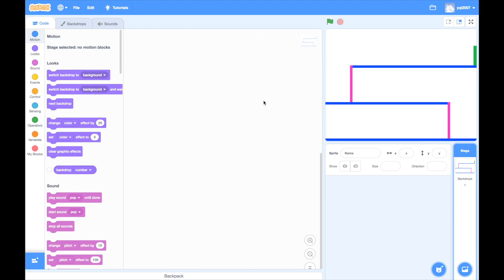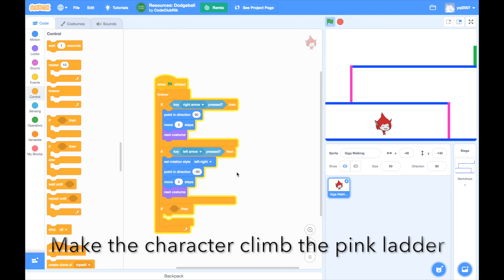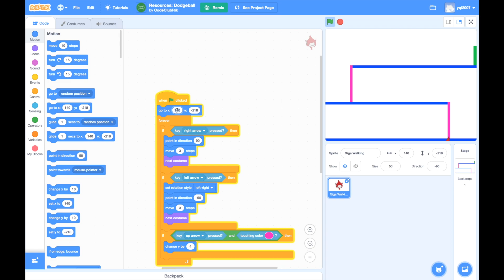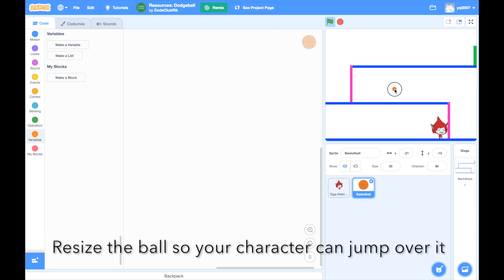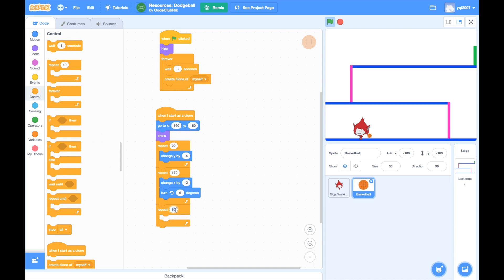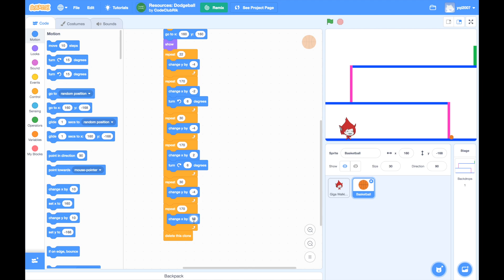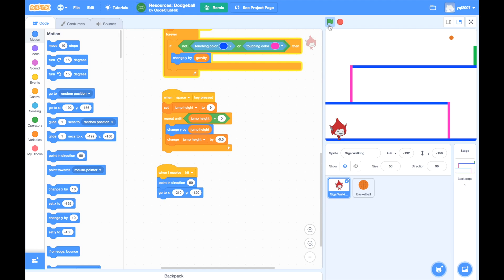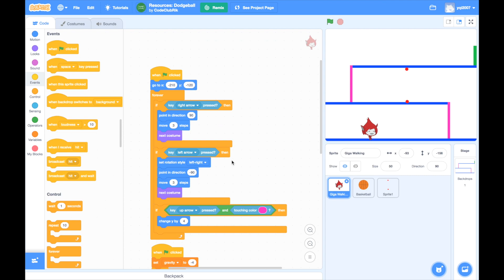M2P2 Dodgeball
By Happy Code Club Scratch Coding Project. (Credit for curriculum Module 2 Project 2: Dodgeball)